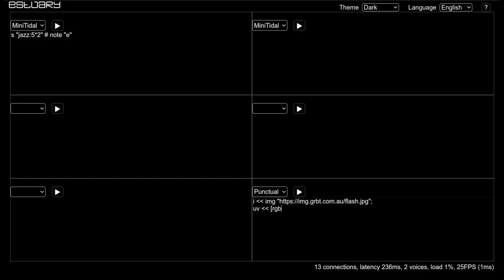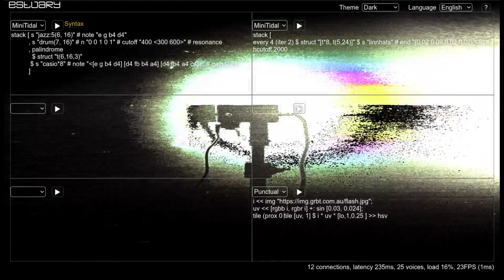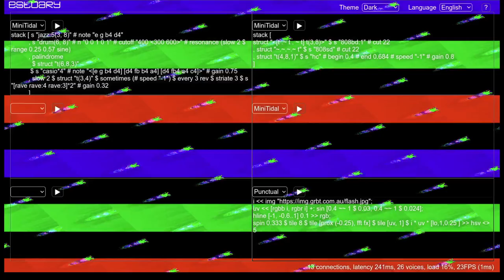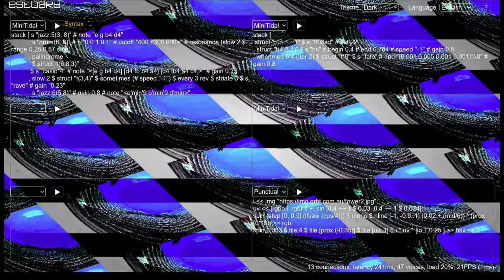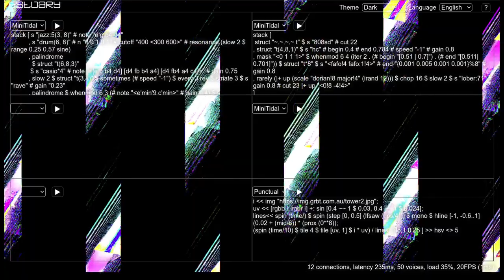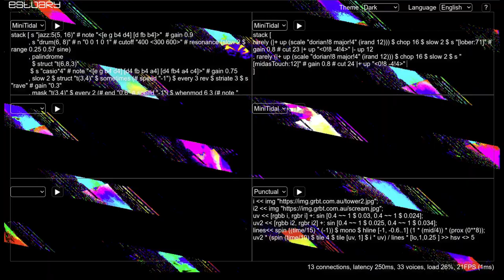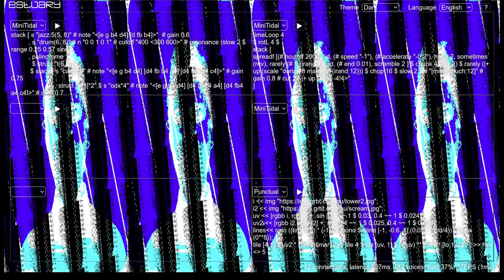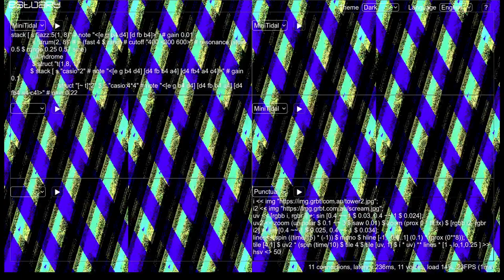Estuary WeekEndJam 20230603 - algoziptunes x cleary